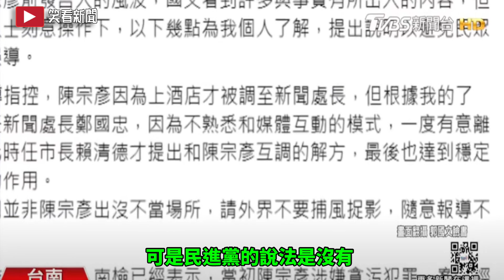台南大秘寶 | 謝龍介為一事發毒誓退出政壇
【段落說明】
00:00 陳椒華揭台南壘球場弊案
01:52 港尾溝溪及三爺溪弊案
02:27 王定宇批預算難不比不上北部被打臉
03:23 陳凱凌貪汙案
03:55 陳宗彥性招待案
05:27 陳致中稱官員應高標自我要求
05:48 綠營側翼爆謝龍介與豆哥同台
06:13 謝龍介談台南壘球場弊案
07:46 謝龍介駁斥與豆哥同台'
12:13 片尾

videoscribe
威力導演
photoshop
doodly